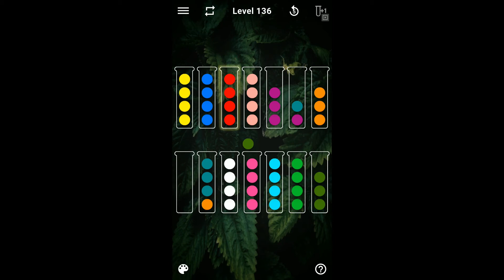Ball Sorting Puzzle Game Level 136 | Ball Sort Puzzle Level 136 | GamingOn